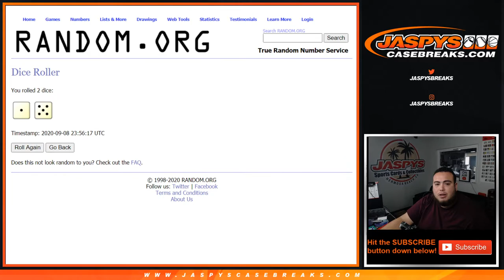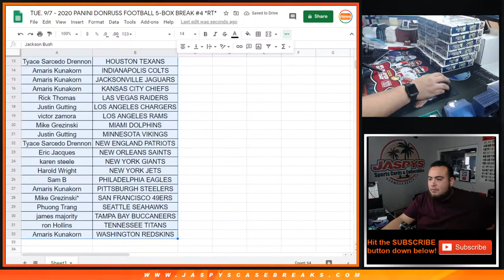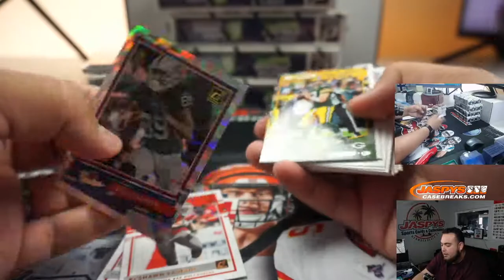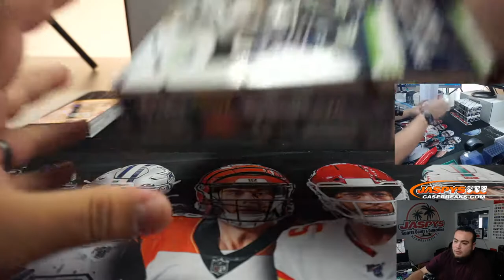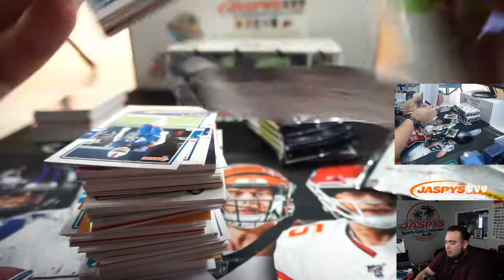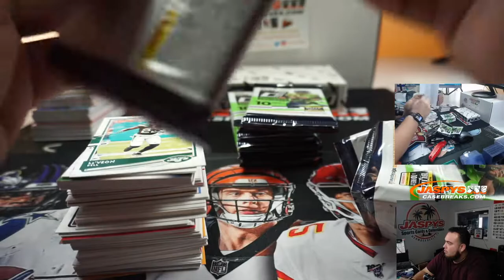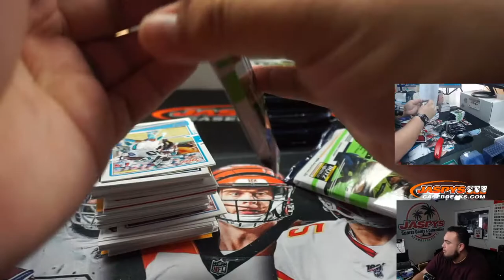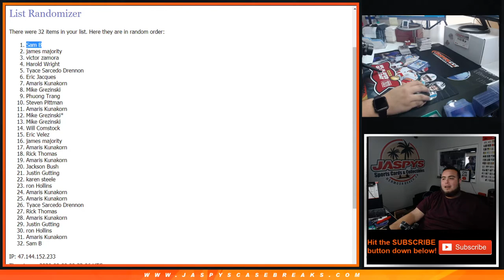TUE. 9/7 - 2020 PANINI DONRUSS FOOTBALL 5-BOX BREAK #4 *RT*